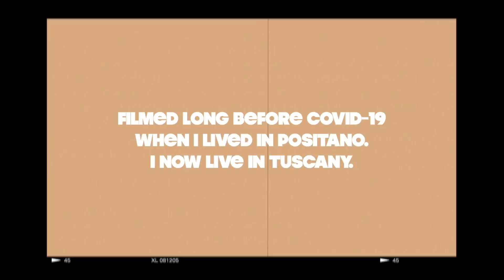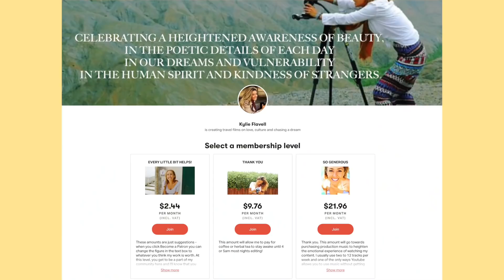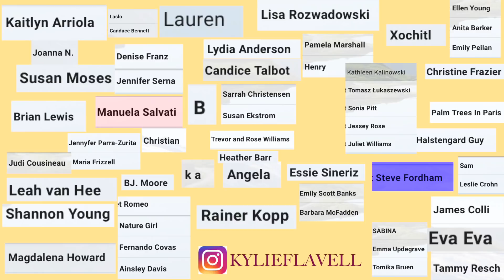DOLCE VITA DIARIES EP11: Dolce Far Niente - Sunday on the Amalfi Coast, Italy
Ciao! I hope you like this episode I filmed when I lived on the Amalfi Coast in Italy. This time I meet a boy named Roberto by chance when swimming off the rocks of the pretty little B&B Hotel Villa San Michele. We chat about the beauty of life by the sea, how to relax, the joy of a good authentic pizza, the differences between stressful life in cities like London and the slower pace in the south of Italy. You can find many more videos on my channel about how I learned Italian and moved to Italy.